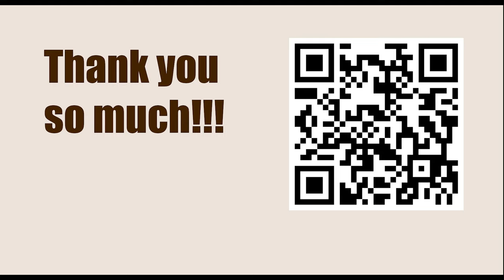Game 118 || Alekhine vs H Fahrni, 1914 || GARY KASPAROV on My Great Predecessors - Part I